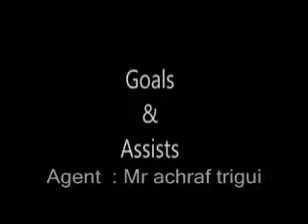achraf trigui sr godwin iran